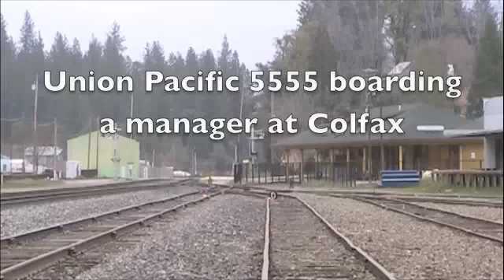Union Pacific MRORV Meets Flangers and Manager at Colfax, CA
Here is the 8th, and final, part of the Donner Pass Series "A Day Before the Storm". I hope you all enjoyed my series from the famous Donner Pass.

In this video you see the Union Pacific MRORV pull into Roseville and talk with Dispatcher 74 and a Manager. For some reason the manager wanted to board the train. It worked out perfectly for me because once they got going, they had a perfect meet with the flangers right in front of my camera. Hope you enjoy!